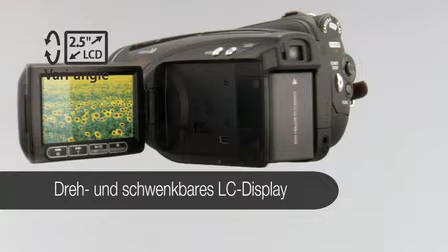Canon HV30 HD Camcorder (DE)